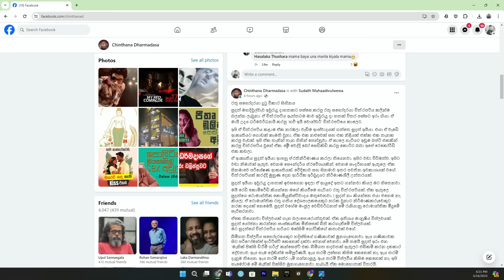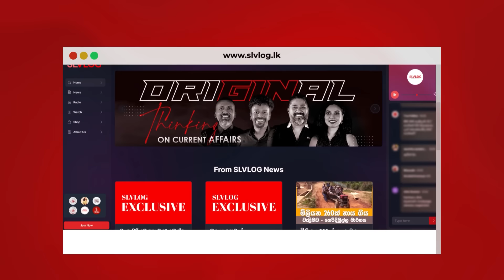My Red Comrade හැදුනු හැටි